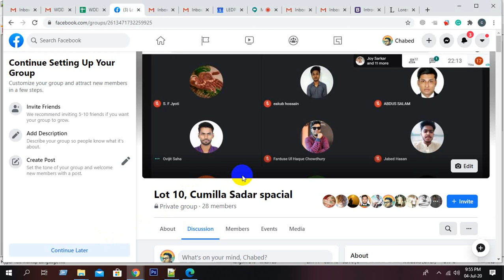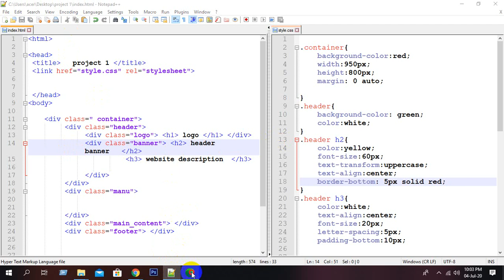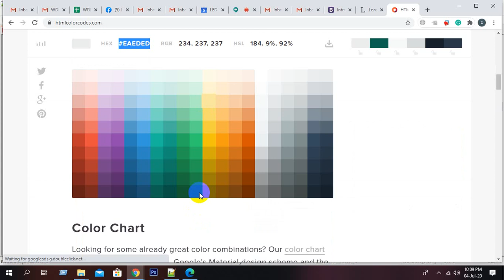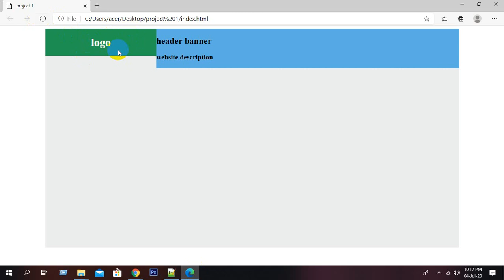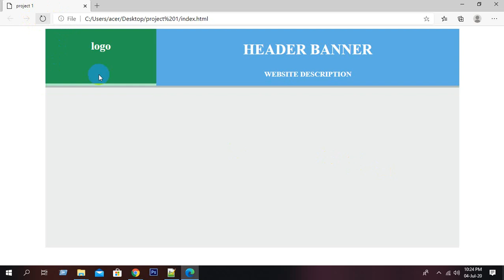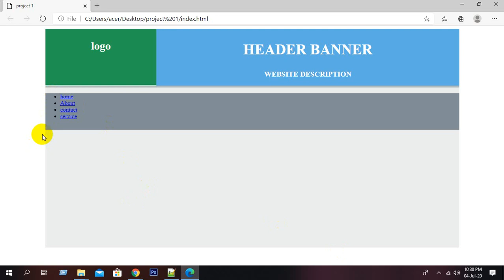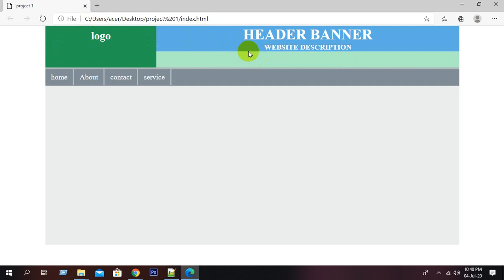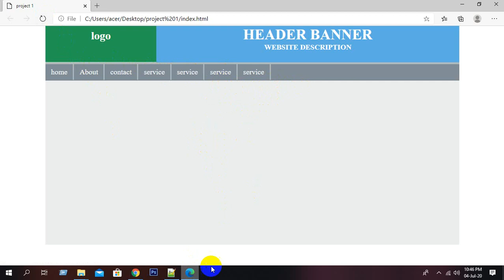Web Design 3st class (basic )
Web Design
html basic
   ওয়েভ ডিজাইন বেসিক থেকে  শুরু করে একদম এডভাঞ্চ পর্যন্ত দেওয়ার চেষ্টা করবো
video টেনে না দেখে পুরা টা সময় ভালো করে দেখে বাসায়  প্র্যাকটিস করেন
ইনশল্লাহ আপনি পারবেন